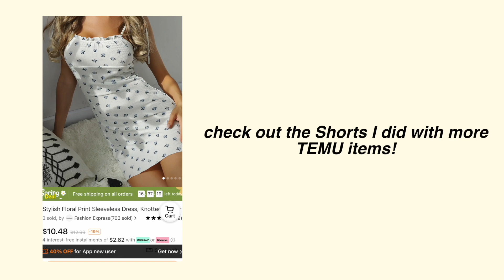UNDER $200 TEMU TRY-ON HAUL & REVIEW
🍃Spring Sale | Big Savings with Temu